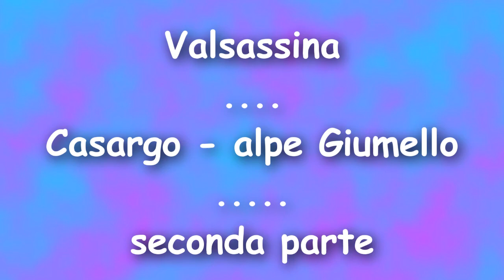Alpe Giumello seconda parte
Seconda parte del video: Casargo-alpe Giumello (Valsassina).